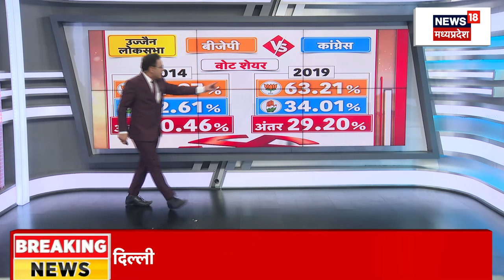Lok Sabha Election : क्या कहते है पिछले वोटिंग के ट्रेंड ? चौथा चरण में किसका मंगल? BJP | Congress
क्या कहते है पिछले वोटिंग के ट्रेंड ? चौथा चरण में किसका मंगल?